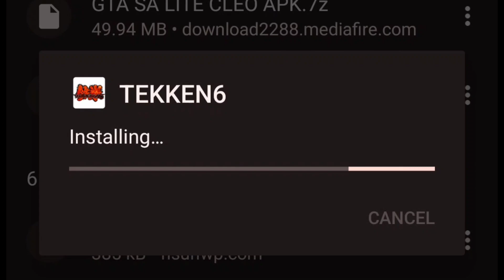Tekken 6 For Android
Game Link 🔗👇👇👇
tekken 6
tekken 6 ppsspp download
tekken 6 ppssp
tekken 6 gameplay
tekken 6 download android
tekken 6 download
tekken 6 psp
tekken 6 story mode
fighting game
fighting games for android
fighting games for android offline
fighting games for pc
fighting game roblox
fighting game video
fighting game offline
fighting games for low end pc
fighting game download